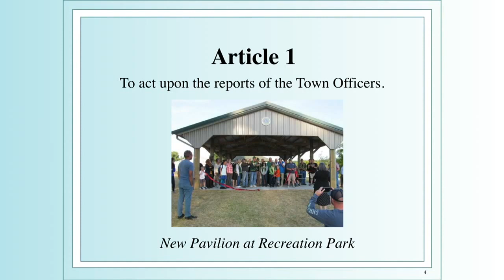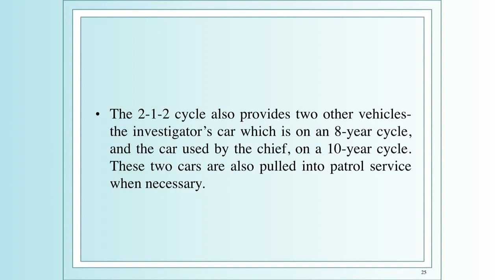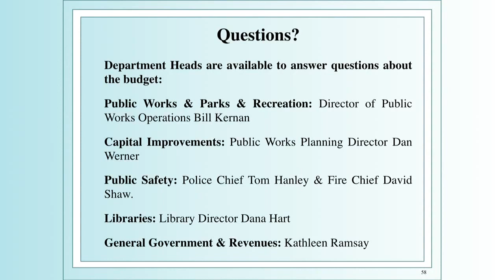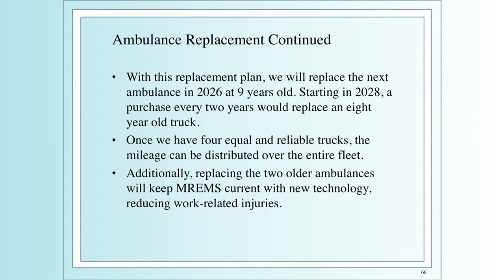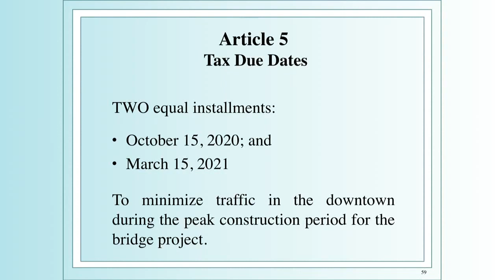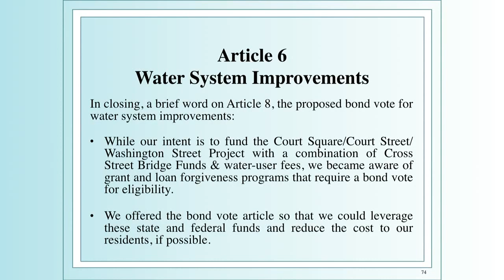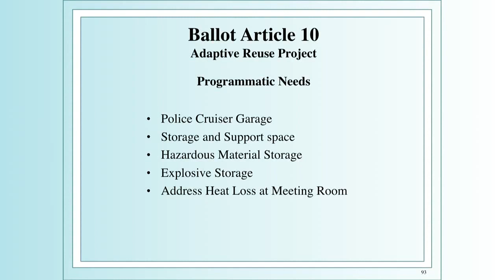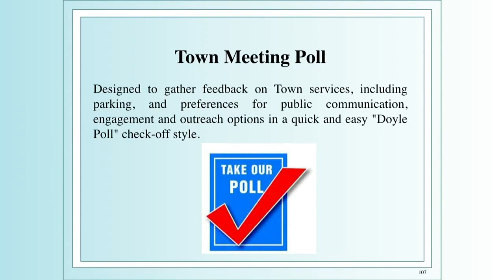Middlebury Town Meeting 2020